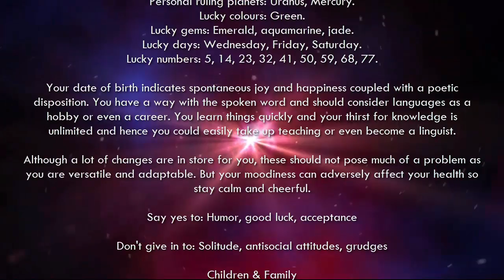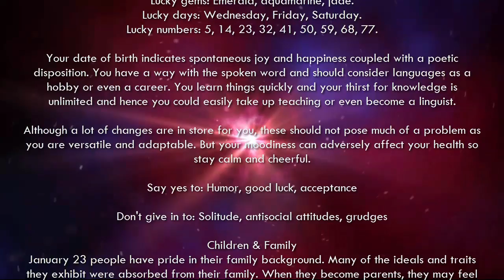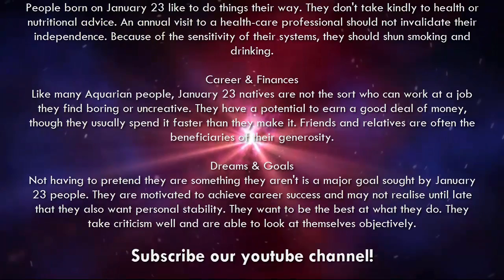January 23 - Birthday Horoscope Personality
Your Free Birthday Horoscopes and Predictions Personality in January. If your Birthday is January 23 and your Zodiac Sign is Aquarius. Birthday Horoscope for January 23rd.